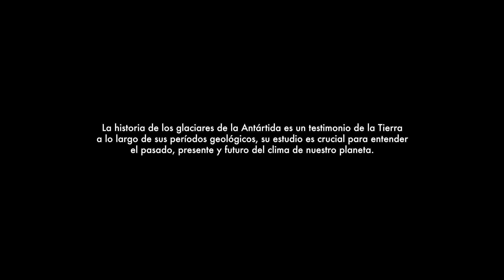Origen. Los glaciares del pasado | CaixaForum+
La Antártida alberga la capa de hielo más grande y antigua del planeta, formada hace millones de años. Los glaciares de la Antártida han experimentado una fascinante evolución a lo largo de su historia, moldeados por procesos naturales y cambios climáticos que han dejado su marca en el continente helado. Para comprender cómo se crean y por qué desaparecen, debemos adentrarnos en su historia geológica y en los factores que han influido en su formación y transformación.

La 'glacioacústica' que se centra en el estudio de los sonidos producidos por los glaciares y el hielo, es una herramienta muy útil en la investigación de los glaciares por varias razones: determina la detección de grietas y fracturas, monitoriza el desplazamiento de los glaciares, estudia la interacción del agua y el hielo e investiga la morfología del lecho rocoso.

La historia de los glaciares de la Antártida es un testimonio de la Tierra a lo largo de los períodos geológicos, y su estudio es crucial para entender el pasado, presente y futuro del clima de nuestro planeta.

Dirección y guión: Pepe Molina Cruz

España, 2024